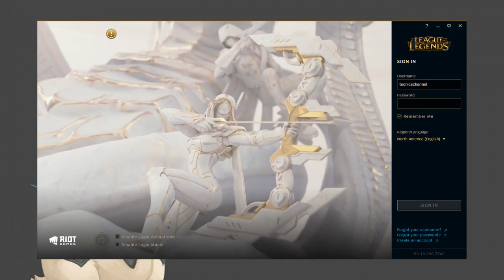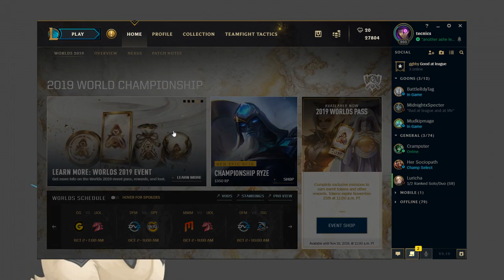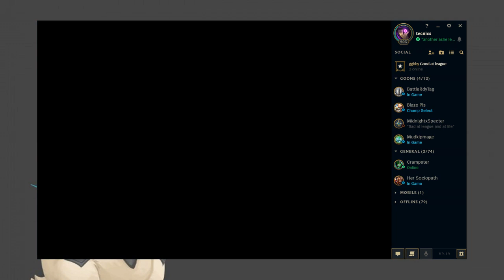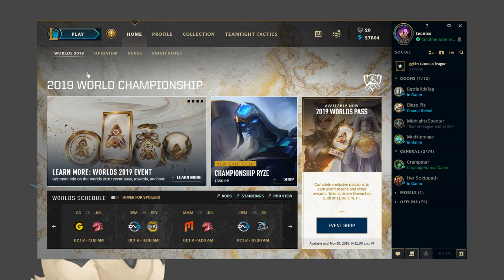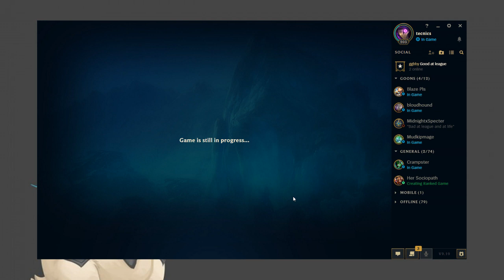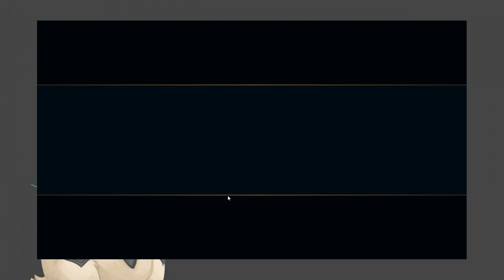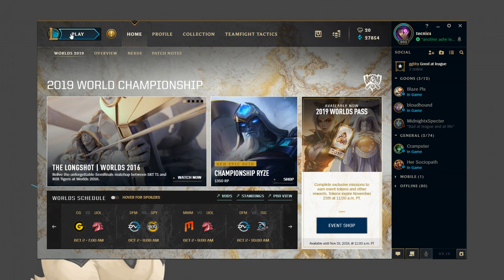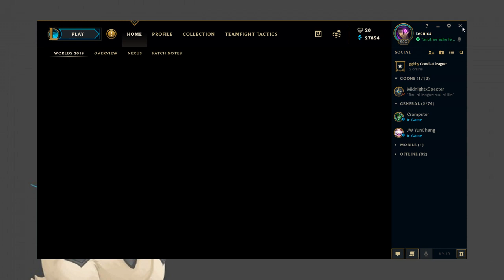Demon Slayer Good